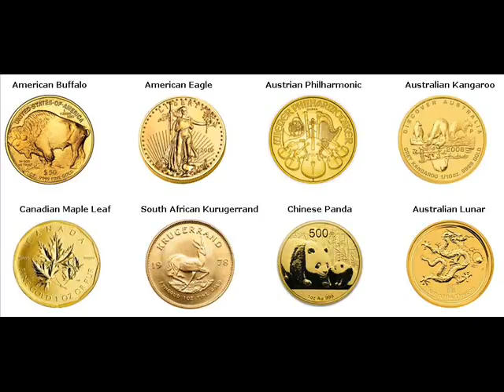Gold Bars For Sale Indio Riverside California